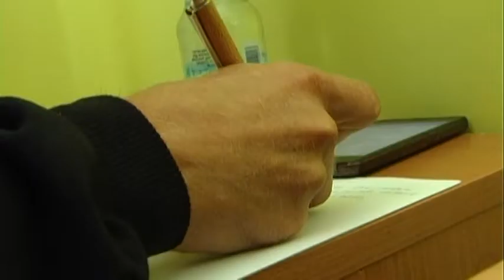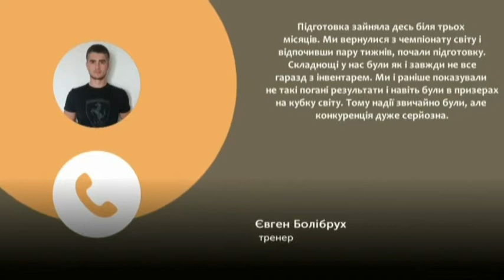08.08.2018. Новини. 13:30